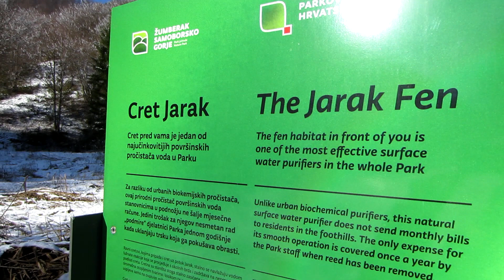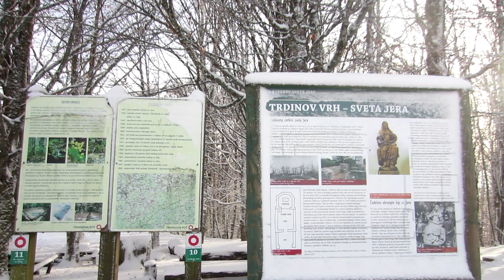Hiking to Sveta Gera/Croatia/with the first snow of this year Zimska idila do Svete Gere 5.12.2021.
We started from the place Sošice to the top of Sveta Gera. It took us about 3 hours due to snow and stopping due to taking photos and videos. We covered a total of 20 km.  With us was a 14-year-old mountaineer :)
Sveta Gera is the highest peak of Žumberačka gora, but also of the whole northwestern Croatia, with a height of 1178 m, is visible from afar by the high telecommunication tower erected in 1984. Sveta Gera it is located along the border with Slovenia, and is surrounded by dense forests and mountain meadows of Kaštanica. In the early 90's of the last century, archeological research was carried out and the remains of the stone church were protected by a recognizable wooden cover. Inside the church there is a small mountain shelter. Sveta Gera is a frequently visited mountain peak.

Divnu subotu iskoristili smo za planinarenje - do Svete Gere. Krenuli smo iz mjesta Sošice, laganim tempom po cesti, fotografirajući i snimajući video, diveći se svemu što vidimo... Prvi ovogodišnji snijeg zaista nas je očarao. Priroda je divna! Savršen mir. Do samog vrha trebalo nam je oko 3 sata. Sveukupno smo taj dan prošli 20 km. Koja šetnja! A mogli bi i opet! I naš najmlađi član ovog lijepog izleta, 14. planinar niti jednom nije posustao, mada je već pri kraju bilo naporno zbog neutabanog snijega, ali je bio više nego sretan! Kad smo došli kući, najveća sreća je bila kad je rekao: "Hvala za današnji izlet! Baš je bilo super!" Koja sreća!